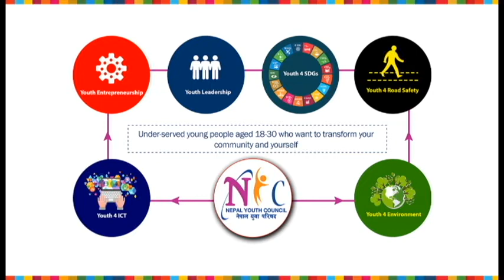नेपाल युवा परिषद - गैरराजनैतिक, गैरसरकारी र बिशुद्ध सामाजिक संस्था हो - किरण श्रेष्ठ, तनहुँ